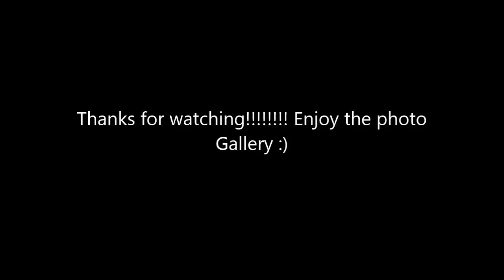Seattle-setics crew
This a compilation of videos I took in the gym with the lifting buddies :) enjoy

Songs used -
Aerosmith -Train Kept A Rollin'
Chevelle - The Fad
The Glitch Mob - Can't kill us